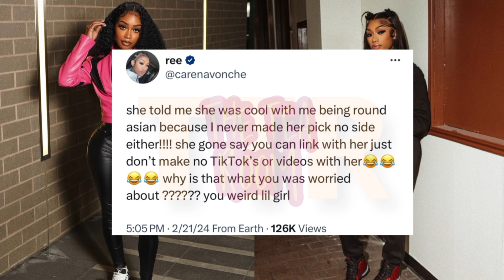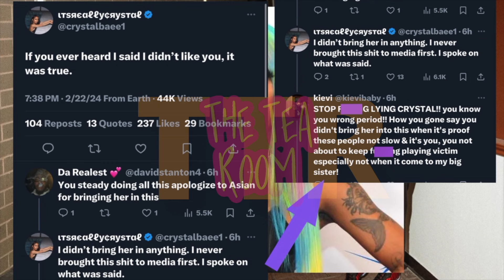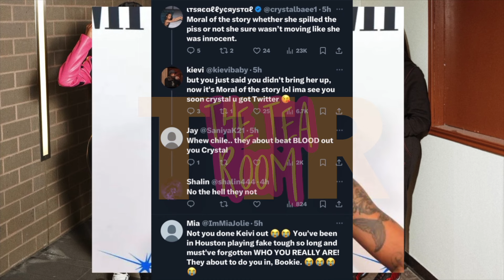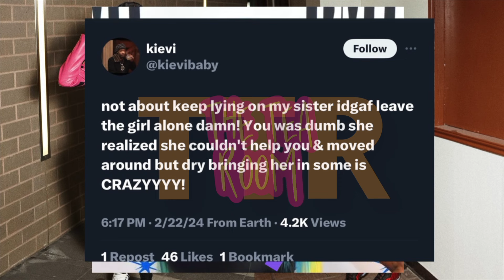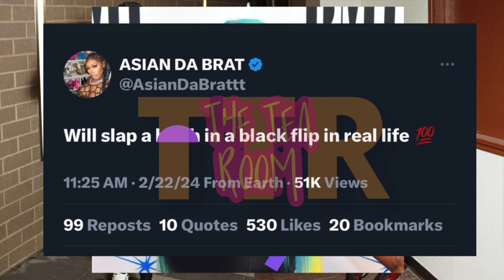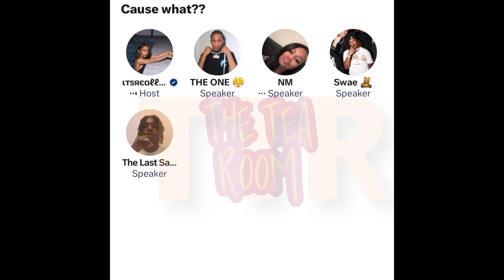Crystal in BIG TROUBLE after starting BEEF with Asian Doll 😳 Nuni and Carena F!ght REVEALED..